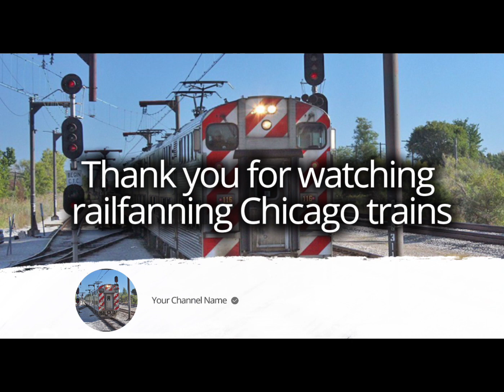Union Pacific heritage unit ￼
CHICAGO IL